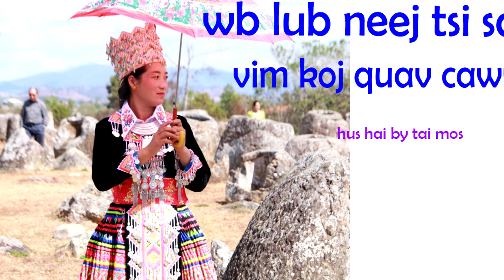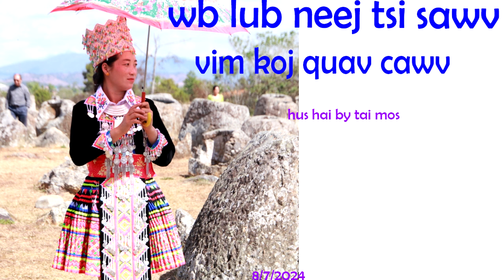neej tsi sawv vim trau txiv quav cawv ep2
lub neej yeej muaj li no